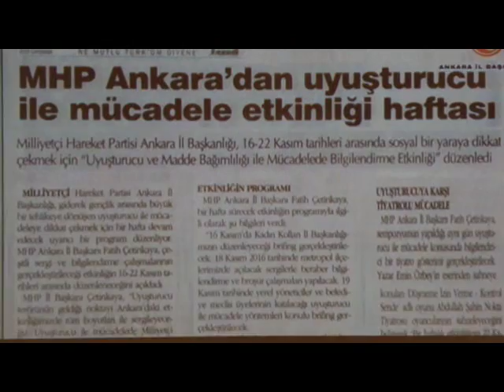kanal başkent-kanal baskent-kanalbaşkent-kanalbaskent